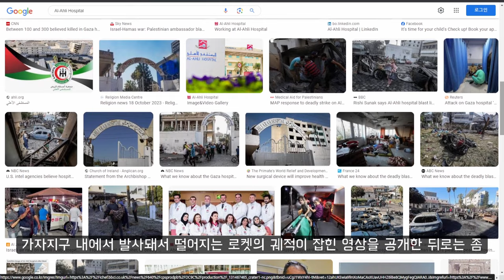위성에서 본 가자지구🇵🇸🇮🇱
금방 끝나지 않을까 싶었던 팔레스타인-이스라엘 전쟁도 벌써 한달을 넘기고 있습니다. 사실 이 지역에 관심이 있어서 전부터 한번 찾아보고 싶긴 했었지만, 워낙에 아는 바가 없어서 영상으로 다루기에는 망설여졌었는데요.
구독자 분들의 요청으로 한번 공부삼아 영상을 만들어 보았습니다.
부족한 영상이지만 너그러운 마음으로 봐 주시면 감사하겠습니다😅
(참고자료 : 네이버지식백과, pmg 시사상식사전 )

[타임코드⏱️]
00:00 가자지구 개요
01:36 가자지구의 역사
03:42 하마스 집권 이후의 충돌
11:57
19:07 이스라엘
22:51 하마스의 거점,